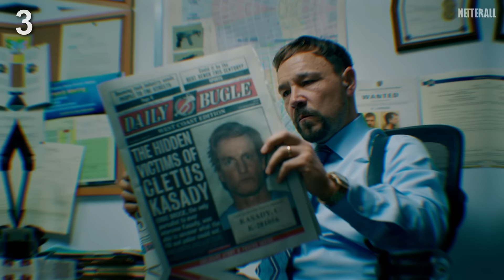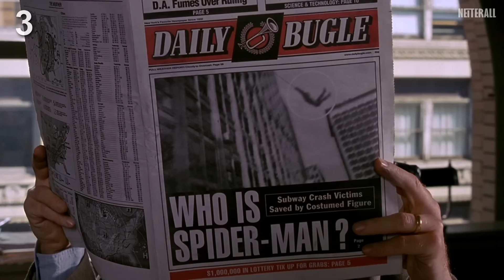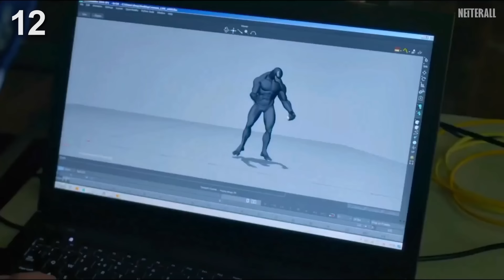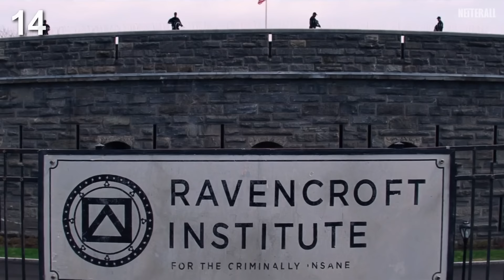30 Curiosidades de Venom 2 | Cosas que quizás no sabías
30 cosas que quizás no sabías de Venom: Let There Be Carnage | 30 Secretos de Venom: Let There Be Carnage | Los 30 mejores datos de Venom: Let There Be Carnage |

Curiosidades (Referencias - Parodias - Cameos - Secretos - Easter Eggs - Errores)